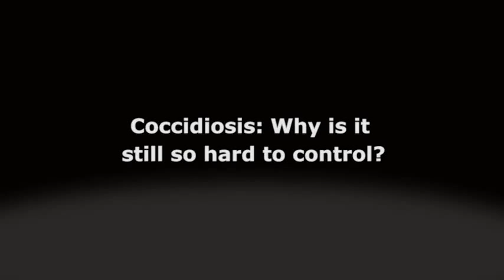Poultry Health Today - Coccidiosis: Why is it still so difficult to control?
Coccidiosis can be extremely difficult to manage in poultry because the organism that causes it "has a tremendous capability to reproduce and it's very resistant to any kind of attempt to destroy it," says Mark LaVorgna, PhD, nutritionist and technical services director for Zoetis Inc. He recommends developing a long-term coccidiosis-management plan that employs all available tools.